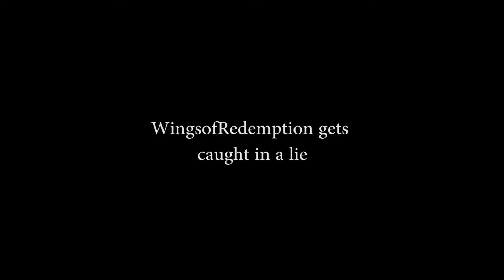WingsofRedemption gets caught in a lie and exposed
View Count: 34K   |   Likes: 503   |   Dislikes: 25   |   Comments: 25

RIP Sean Ranklin